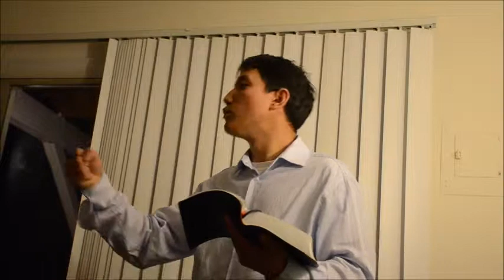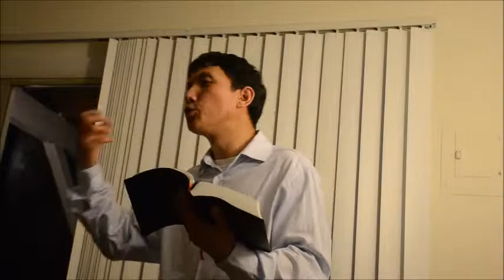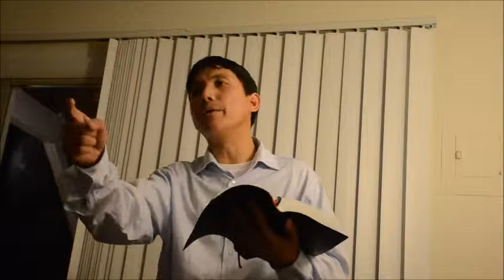Lisu Grace Church on Sunday 25th January 2015